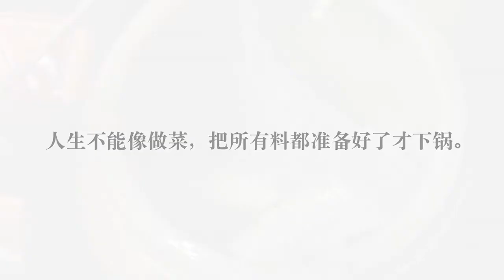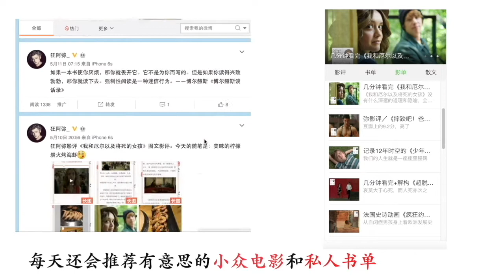【走进李安】解构《饮食男女》一个食之无味的空虚人生／父亲三部曲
李安第一次拍多线叙事，杀千刀的老朱却成为最后赢家，而女儿家倩担当起家长的责任，成为李安父亲三部曲第三部中最后坚守的人。
看李安电影，就是要看细节，许多线索贯穿始终，详细分析会发现不一样的天地，影评前三分之二是剧情介绍，后三分之一是这些线索的梳理和剧作内核的解构。

喜欢本期影评的话，欢迎投硬币点收藏
父亲三部曲结束了，走进李安还在继续